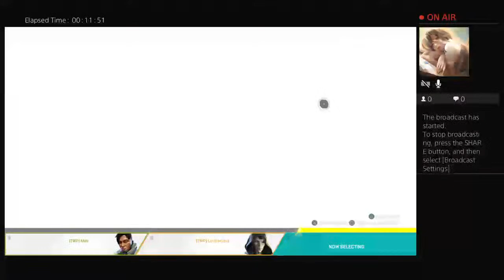PS4-Live-Übertragung von gustav_gans2003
Gameplay Kanal